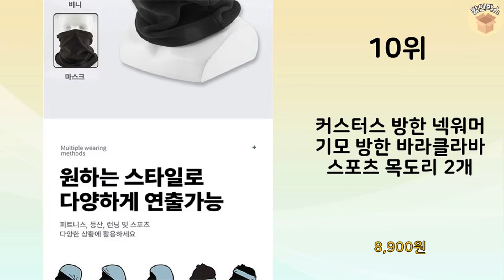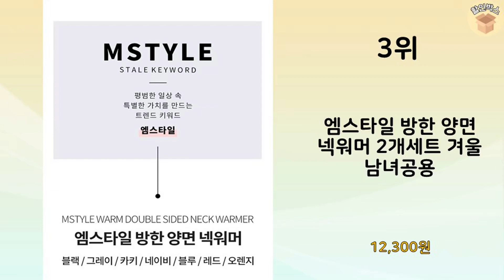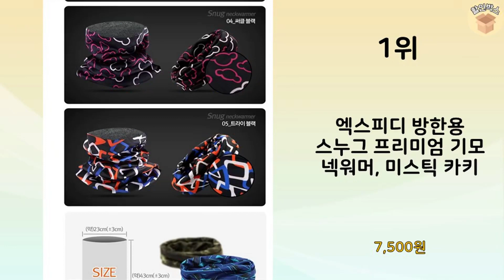2023년 가장 많이 판매 된 넥워머 인기 TOP 10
2023년 불티나게 팔린 넥워머 TOP 10을 소개해드립니다.

10위 : 커스터스 방한 넥워머 기모 방한 바라클라바 스포츠 목도리 2개

7위 : 데이즈원 남여공용 겨울 넥워머 목도리 남성 여성 목토시

5위 : 달밤마켓 1+1 올인원 넥워머 추위 차단 귀마개 목토시 멀티스카

3위 : 엠스타일 방한 양면 넥워머 2개세트 겨울 남녀공용

1위 : 엑스피디 방한용 스누그 프리미엄 기모 넥워머, 미스틱 카키

 감사합니다